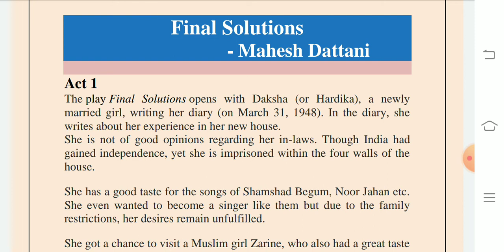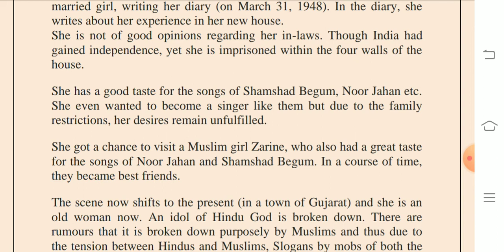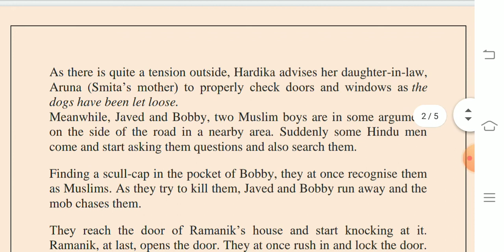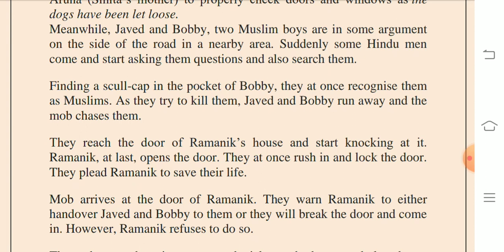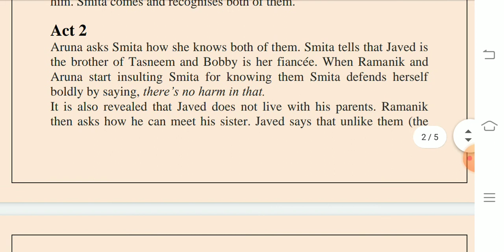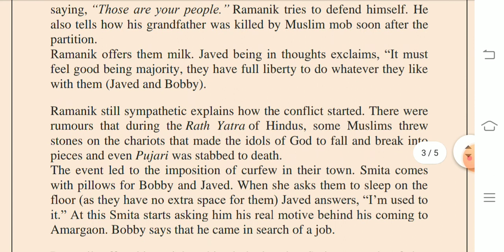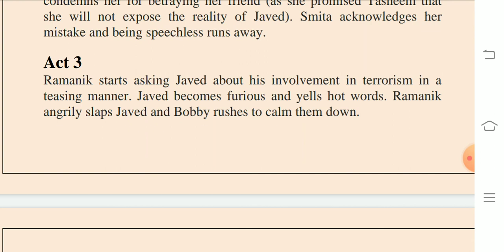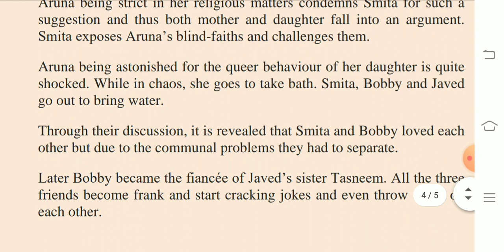Final Solutions summary by Dr. Himanshu Kandpal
MA Final Paper IX -Indian Writing